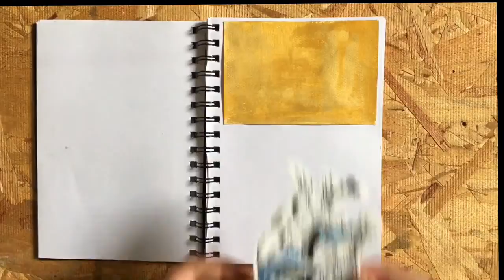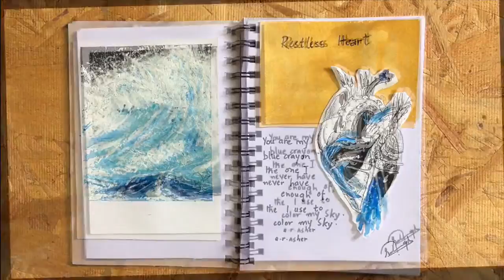Art journal prompts week 1 - Ocean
I wanted a bit shine in my art journal , so I have use a gold paint. You can interpret Ocean Heart sketch however you want and I look forward to seeing what you come up with .